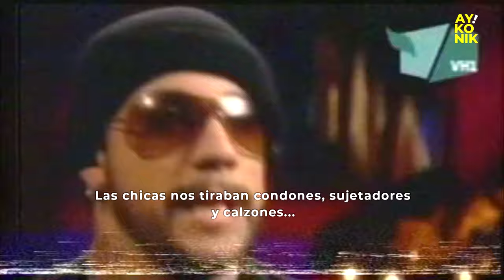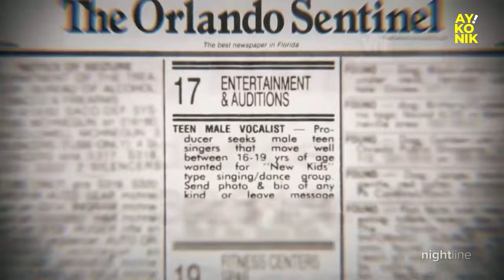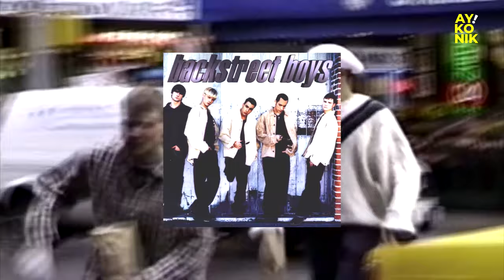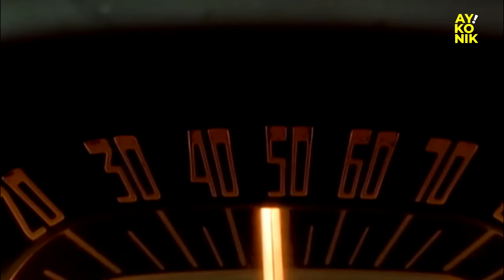Backstreet Boys | Primeros 10 años BioKonik | La historia, Parte 1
Ay! Konik presenta la historia de la boyband más influyente de los últimos 25 años, un repaso por los primeros diez años de la formación de A.J. McLean, Howie D, Nick Carter, Kevin Richarson y Brian Littrell, los Backstreet Boys.

00:00 INTRO
01:58 1992 Lou Pearlman y los inicios de Backstreet Boys
03:23 1993 La llegada de Kevin y Brian y primeras actuaciones
05:04 1995 Contrato con Jive Records
05:41 "We've got it goin' on" y El éxito en Europa
06:54 El suceso del debut de Backstreet Boys en Europa y Latinoamérica
08:20 "Quit Playing Games" y el debut en Estados Unidos
09:14 "Everybody" y el éxito de "Backstreet's Back"
10:26 La demanda a Pearlman
11:18 1998 Debut en Latinoamérica y la operación al corazón de Brian
12:26 Review "Backstreet Boys" (1996) + "Backstreet's Back" (1997)
14:13 El éxito global de "Millennium" (1999)
16:17 Review "Millennium"
17:05 "Black and Blue" y la gira por el mundo en 100 horas
18:05 Review "Black And Blue" (2000)
18:37 A.J. Johnny No Name
19:14 La gira Black & Blue Tour y la entrada a rehabilitación de A.J.
19:45 Los grandes éxitos: The Hits - Chapter One
20:32 Nick Carter y su debut solista
21:11 A.J. en Ophra y su reencuentro con los BSB
22:17 En la segunda parte.
22:43 OUTRO

Música incidental y outro por Lhel Farías